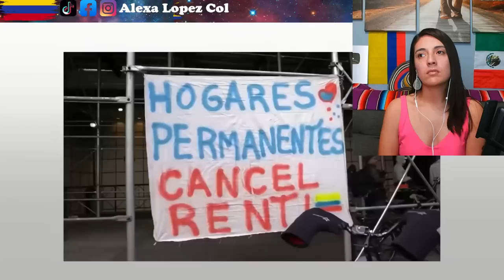ESTA es la CRISIS MIGRATORIA que está COLAPSANDO Estados Unidos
Creditos: LaBlueKombi